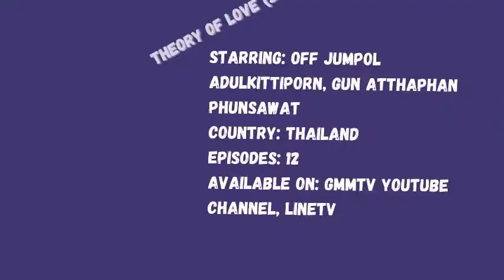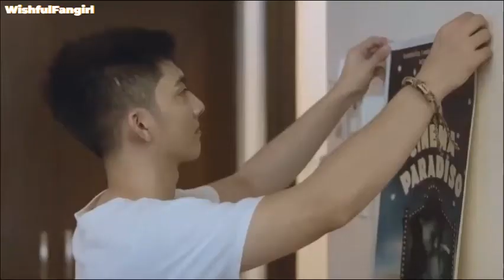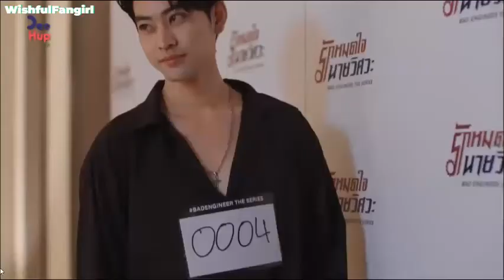Top 10 Recommended Asian BL Dramas (2019-2021) for Beginner Fujoshi/Fudanshi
I love BL Asian Dramas so I made my Top 10 recommended BL Asian Dramas list as of 2021
Intro Dramas:
History 3: Trapped
Color Rush
Close Friend Episode 5
Love By Chance
My Engineer
Fish Upon the Sky
Life~Love on the Line

Outro
Be Loved in House: I Do
He's Coming To Me
A Man Who Defies the World of BL